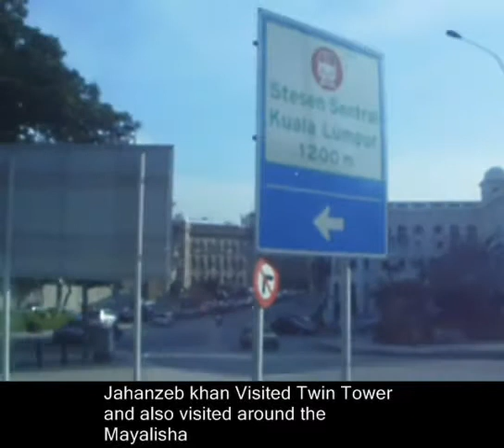Malaysia Travel|Tour by Jahanzeb khan in 2010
] I travel to Malaysia specially to Mohar ,KL ,Putra Jaia, KL Center,sea point ,Twin Tower .it's hotel fares are also vary in 24 hours ,like ,if your enter in hotel at 2 pm then average hotel have 80-140 Ringats.but if you book or reserve your hotel after 6 pm i hope (because i experiment it)hotel fare fall down like 45 to 70 Ringats per night.so my advice for KL visitor to get room in pudu raya area like China Towen hotel and KL lodged center.